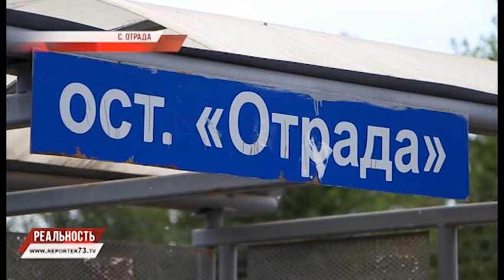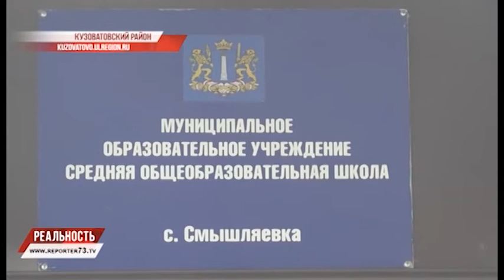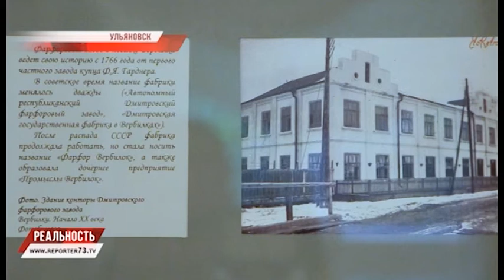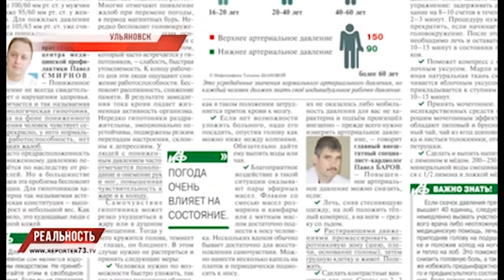РЕПОРТЁР73. РЕАЛЬНОСТЬ 03.08.16